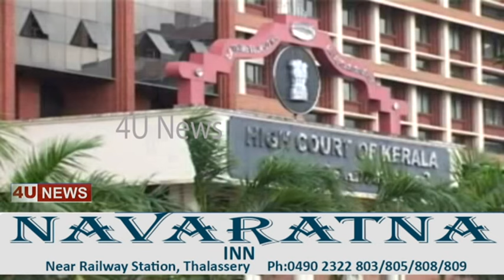4u speed news